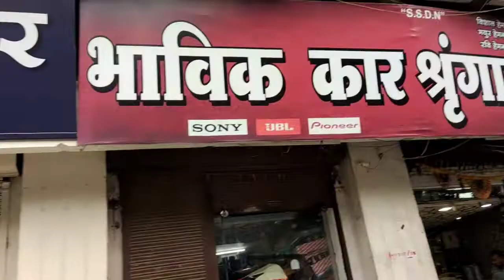Tata Punch Full Bucket Extra Comfort Seat Cover.. Balloon Seat cover 🔥🔥🔥